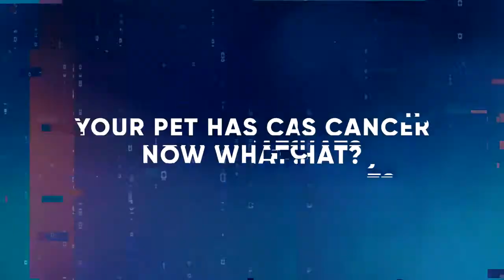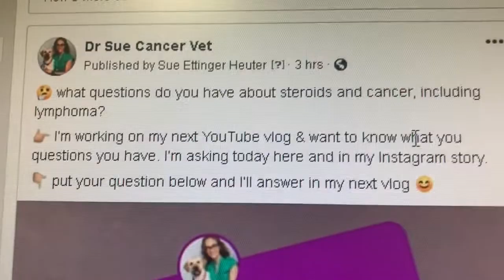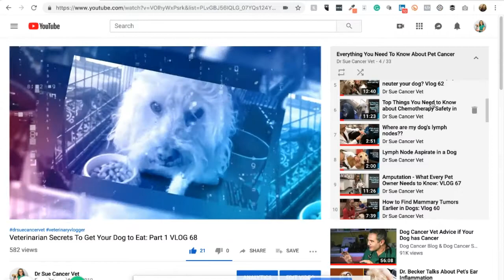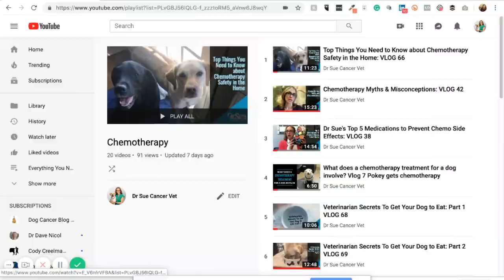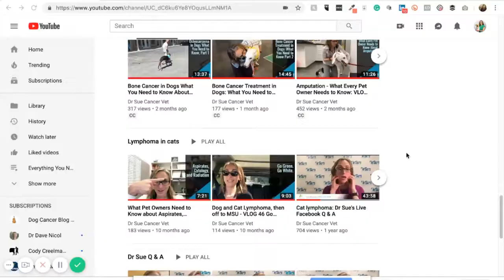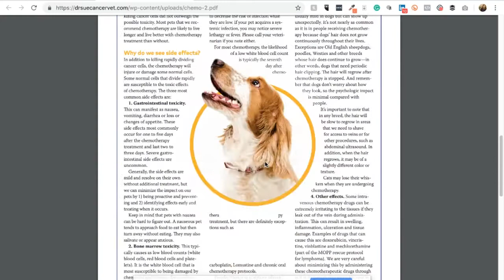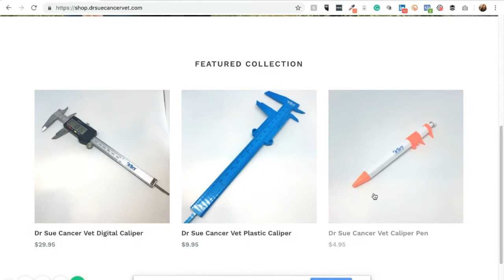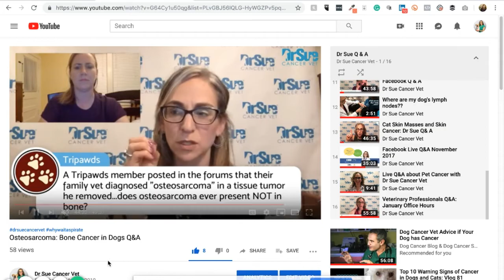What To Do When Your Pet Gets Cancer: VLOG 78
If your dog or cat was recently diagnosed with cancer and you are looking for information, you have come to the right place. But where to start?

This video will give you an overview of Dr Sue's YouTube Channel and playlists so you can find the information you need and see where to find it.

Plus an overview of what her free resources on her website, Facebook, and Instagram

We are sorry you are dealing with cancer in your pet, but we are here to help.

💥 Here are some other helpful links 💥

💥RECOMMENDED VLOGS 💥